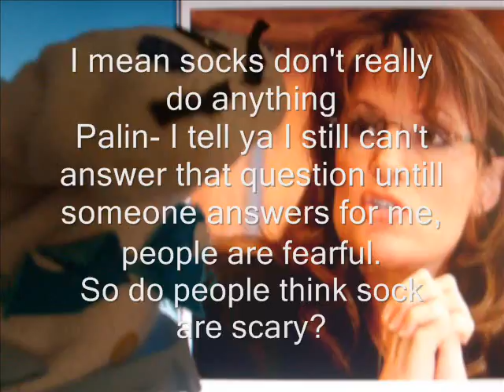Mr.Frothingham's Sarah Palin Call #2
more lovely facts on why Sarah Palin would be great for VP!